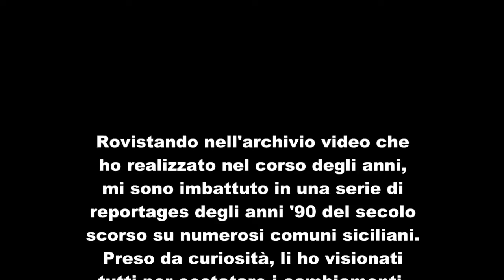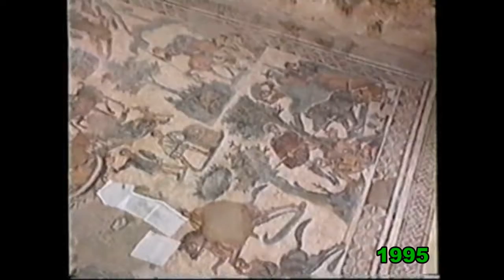Luoghi di Sicilia nel tempo – Piazza Armerina: Villa romana del Casale